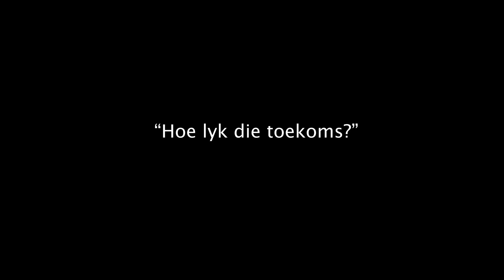Hoe lyk die toekoms? • Dr. Abel Pienaar